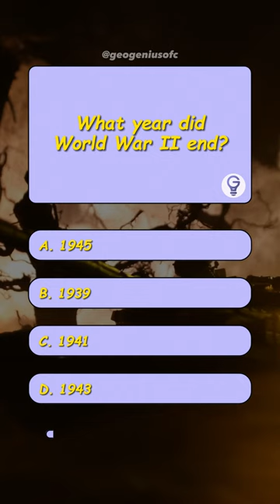Are you a history buff? Test your knowledge with this epic history quiz!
Are you fascinated by the past and love to learn about the world's historical events? Then this history quiz is perfect for you! Our quiz features a wide range of historical topics, from ancient civilizations to modern-day wars, and everything in between. The quiz has been designed to challenge your knowledge and test your ability to recall historical facts and events.

Our epic history quiz is suitable for all history enthusiasts, whether you're a seasoned history buff or just starting to discover the world's historical events. The quiz is a fun and exciting way to learn more about the world's rich and diverse history. So, if you think you know your history, put your knowledge to the test with our epic history quiz!

In conclusion, if you love history and want to test your knowledge, this quiz is a must-try! The quiz is designed to be challenging and informative, and it will take you on a journey through time. So, get ready to travel back in time and test your knowledge with this epic history quiz!

GEO GENIUS is a YouTube channel that provides various tips and tricks on different topics. In this video, we will provide useful tips and solutions to help you with your problem.

We hope this video is helpful and beneficial to you.